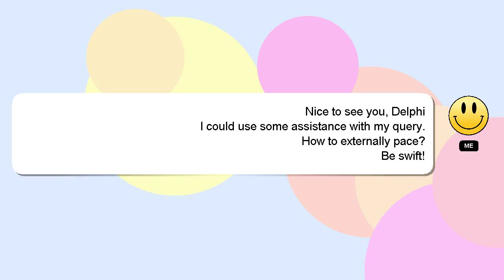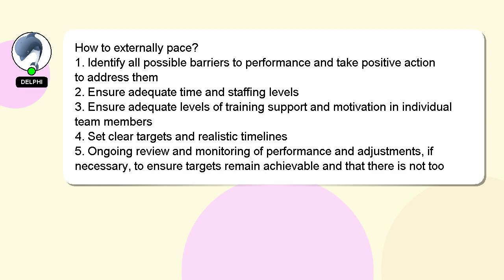How to externally pace?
A little intro about me, Nice to meet you, I am Delphi. I am here to assist you in getting the answers you need. - How to externally pace?

Your answer will be recognized and appreciated with a 'heart' from me.

*2 What we are experimenting :*